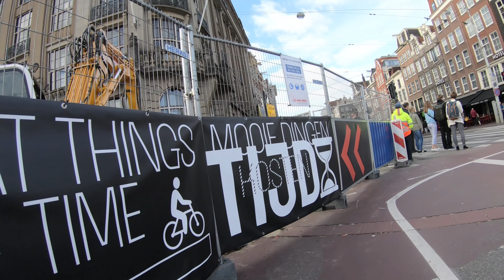4K. Streetview Amsterdam. Situatie P.H.Kade / C.S. 18 okt. 2018.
Real life in Amsterdam. No ads.
No intro in this video. This is not a vlog. Only " STREETVIEW  ".
Dutch Streetview Amsterdam. 4K UHD. gopro hero 6.
 Through the beautiful streets of old Amsterdam.
 Durch die schönen Straßen von Alt-Amsterdam.
 Dans les belles rues du vieil Amsterdam.
 Por las hermosas calles de old Amsterdam.
 Attraverso le belle strade del centro storico di Amsterdam.
穿过美丽的旧阿姆斯特丹街道。
 דרך הרחובות היפים של אמסטרדם העתיקה.
 पुराने एंस्टर्डम की खूबसूरत सड़कों के माध्यम से ।
 Melewati jalan yang indah dari kota tua Amsterdam.
アムステルダム旧市街の美しい通りを。
 통해 오래 된 암스테르담의 아름 다운 거리.
 ผ่านถนนที่สวยงามของอัมสเตอร์ดัมเก่า
 По красивым улицам старого Амстердама.
 Através as belas ruas de Amesterdão antigo.
 Thông qua các đường phố xinh đẹp của Amsterdam cũ.